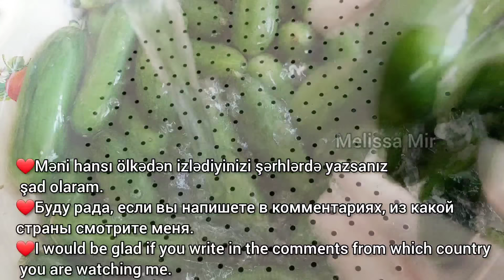ЕСТЬ ИГЛА? Огурцы ХРУСТЯЩИЕ В ТЕЧЕНИЕ 12 МЕСЯЦЕВ даже чем СВЕЖИЕ! огурцы на зиму / соленые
🔴Внимание ❗Копирование этого рецепта и значка видео запрещено.
Рецепт на 2- литровый емкость:
Огурец - 1.5 кг.
Лавровый лист - 2 шт.
Острый перец - 1 шт.
Чеснок - 4-5 зубчика.
Черный перец - 1 ч.л.
Семена кориандра - 1 ч.л.
Семена горчицы - 3 ч.л.
Соль (крупная) - 2 ст.л.
Уксус (4%) - 180 мл.
Холодная вода.
Рецепт на 5- литровый емкость:
Огурец - 3 кг.
Лавровый лист - 4-5 шт.
Острый перец - 2 шт.
Чеснок - 8-10 зубчика.
Черный перец - 2 ч.л.
Семена кориандра - 2 ч.л.
Семена горчицы - 6 ч.л.
Соль (крупная) - 5 ст.л.
Уксус (4%) - 400 мл.
Холодная вода.
🔴Внимание ❗❗❗

❗❗❗ Несоблюдение этих инструкций может привести к повреждению продукта.